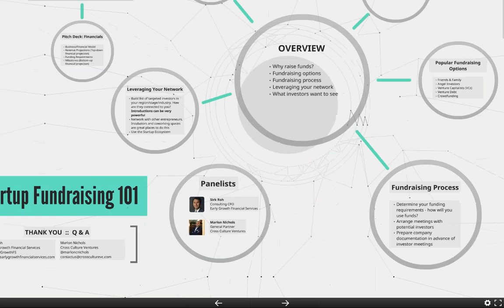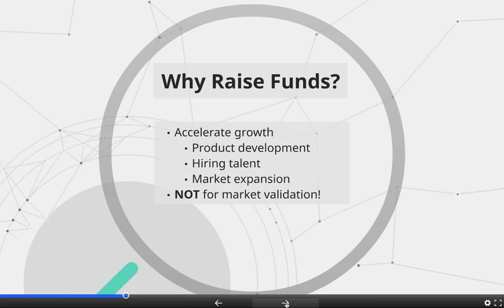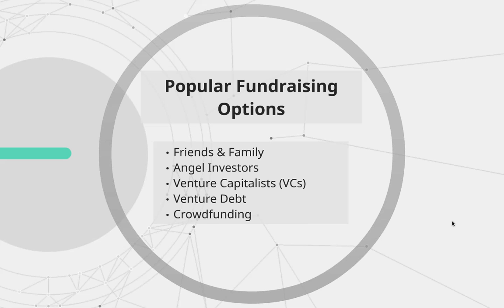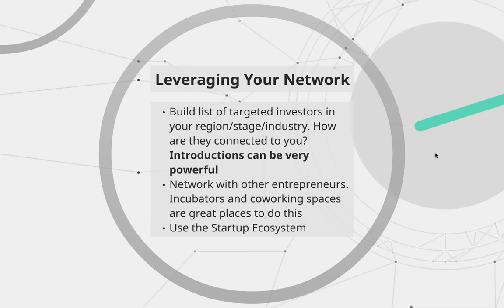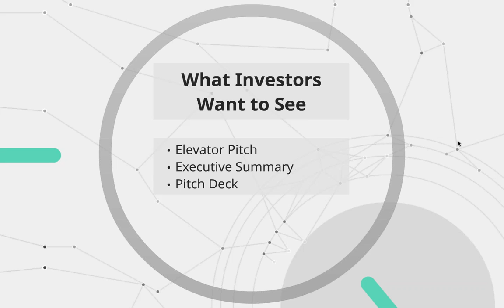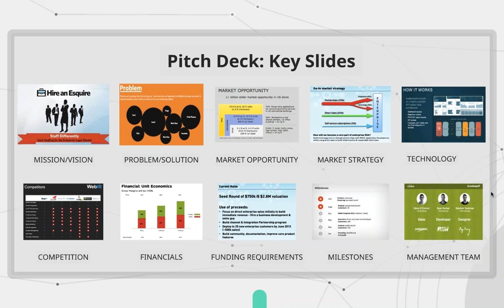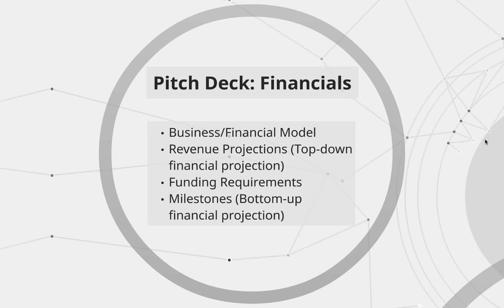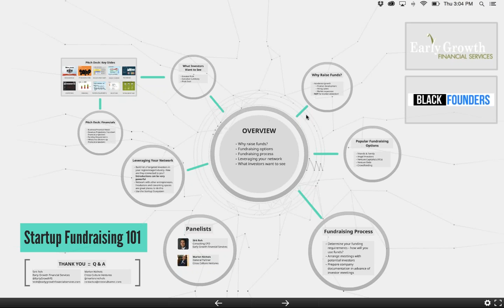Startup Fundraising 101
Sirk Roh of EGFS and Marlon Nichols of Cross Culture VC review the higher-level points of what founders and entrepreneurs should prepare for when it comes time to look at fundraising for their startup.